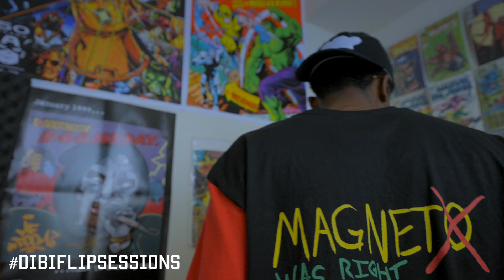DibiFlipSessions2 Week 1 | Raz Fresco Makes Beat on MPC LIVE II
Week 1 Beat 1

wasnt even expecting something this grimy to come from this sample at first but thats how it goes sometimes u just gotta play around with it til u find the right vibe.

cc: @darealdibiase x @tvkii